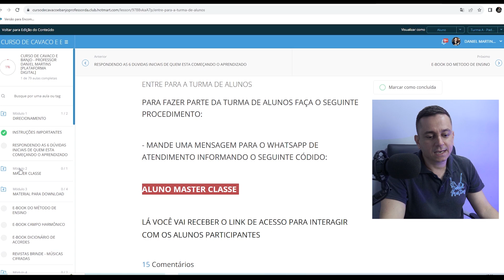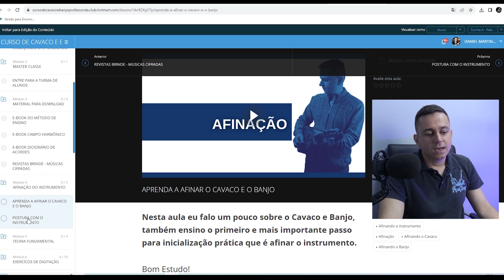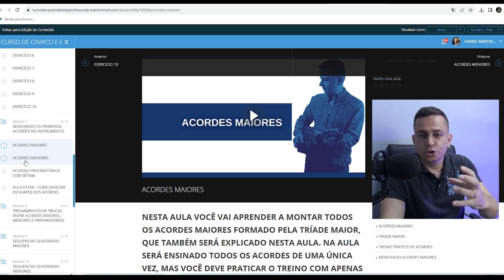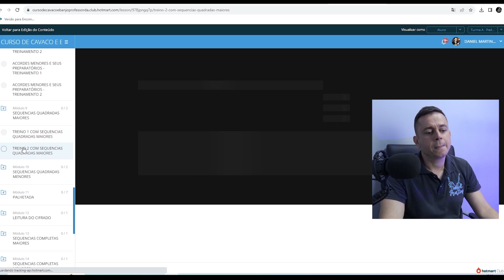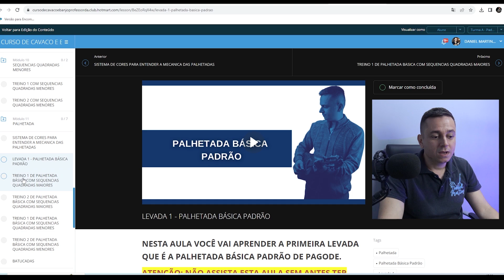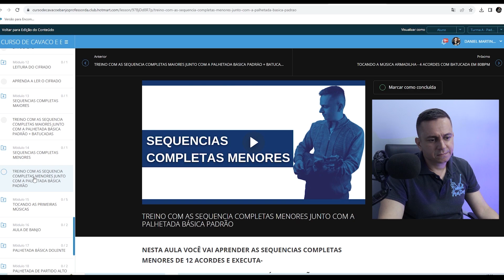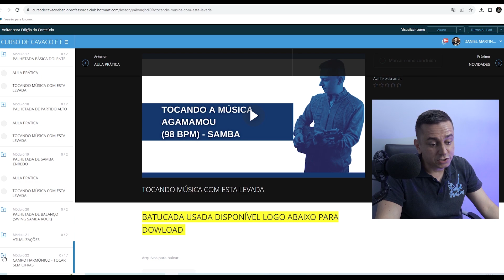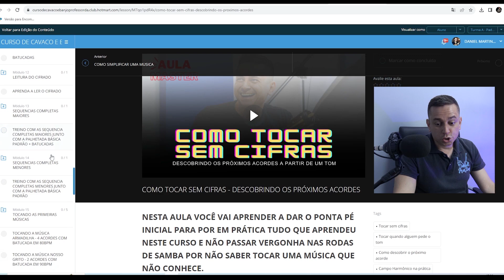LIBERADO ACESSO PARA CONHECER A PLATAFORMA DE AULAS ONDE SE APRENDE CAVACO E BANJO